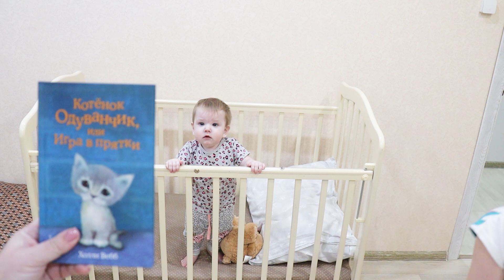САМА СЕБЯ НА ЭТО ОБРЕКЛА...ЧТО С ЭТИМ ДЕЛАТЬ?